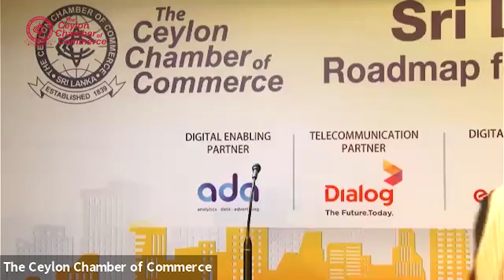Sri Lanka Economic Summit 2020 — Session 05 Part 01: Presentation by Tan Sri Dato’ Azman Mokhtar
Presentation by Tan Sri Dato’ Azman Mokhtar — Former Managing Director of Khazanah Nasional Berhad, at Session 05 of the Sri Lanka Economic Summit 2020 focussing on Empowering Take-Off - Efficient Government and Progressive State Enterprises.

Part 03—Panel Discussion with Dhara Wijayatilake — Chairperson, Office for Reparations / former Ministry Secretary / former Secretary General & CEO, The Ceylon Chamber of Commerce; Dr Roshan Perera — Independent Consultant / former Director, Central Bank of Sri Lanka; Dumith Fernando — Chairman, The Colombo Stock Exchange; Dr Malathy Knight — Research Associate, Verité Research (Pvt) Ltd; Manjula de Silva — Secretary General & CEO, The Ceylon Chamber of Commerce